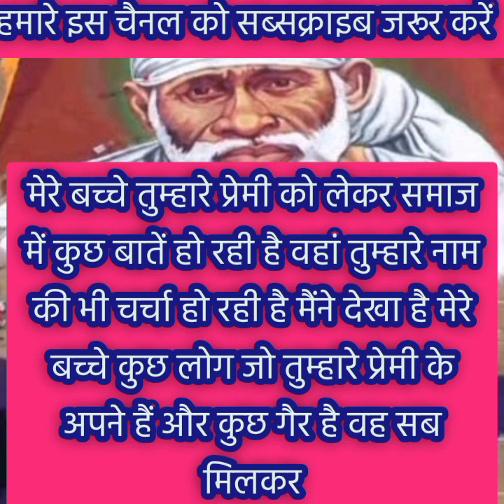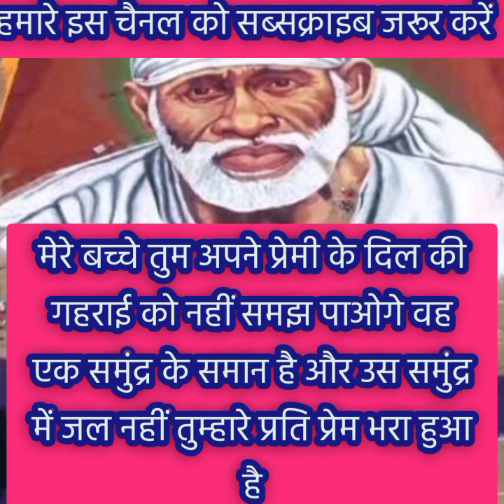sai nath bhagwan aapse kuchh kah rhe he....